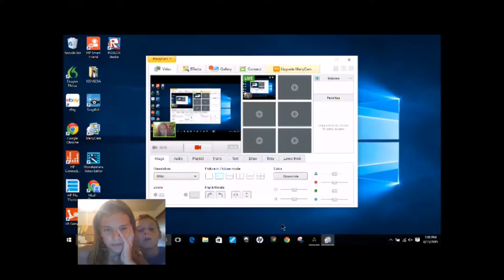JUST LET ME KILL YOU!!!-Survival Gamez Episode #2